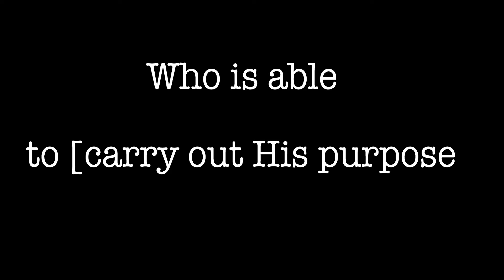PORTAL 2 Walkthrough: Episode 3 (The Return) // NO COMMENTARY // CHRISTIAN GAMING MINISTRY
VERSE OF THE DAY:
Ephesians 3 : 20 ~ ""Now to Him who is able to [carry out His purpose and] do superabundantly more than all that we dare ask or think [infinitely beyond our greatest prayers, hopes, or dreams], according to His power that is at work within us," (AMP).

In this video, I played chapter three of Portal 2, titled "The Return". The puzzles are getting way more challenging and I had to cut out some footage of me failing miserably to make the watching experience better. I currently have no commentary, but I continued to make new pixel art characters to show my reaction at specific points during playing Portal 2.

I am a Christian gamer and this is my Christian gaming ministry. At the end of the video I will read to you guys today's verse of the day. (Ephesians 3 : 20 AMP version). I know being a Christian gamer is not a new thing, but it also isn't very common. I want to spread my faith in Jesus to the gaming community. Enjoy this Portal 2 Let's Play...

Part 3 of my Portal 2 lets play series...

May God's peace be with you..